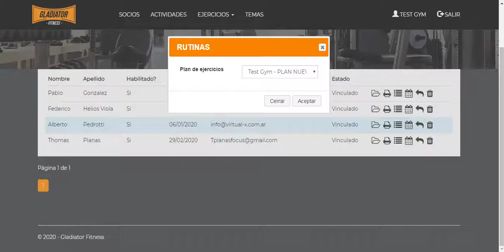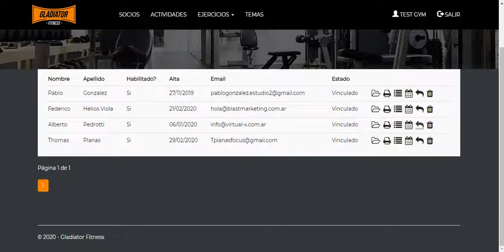Sistema para gimnasios y entrenadores zona sur